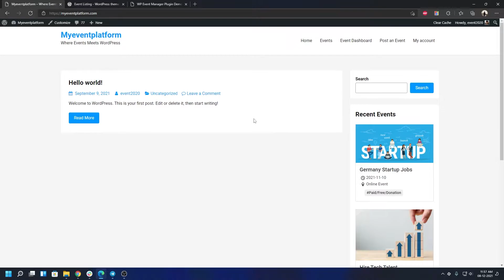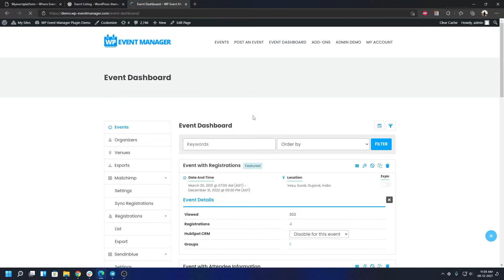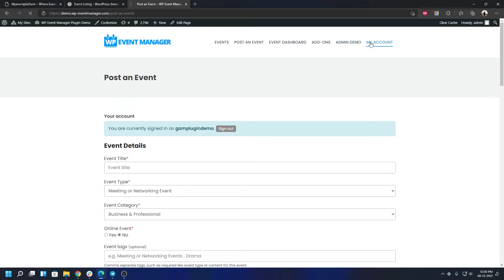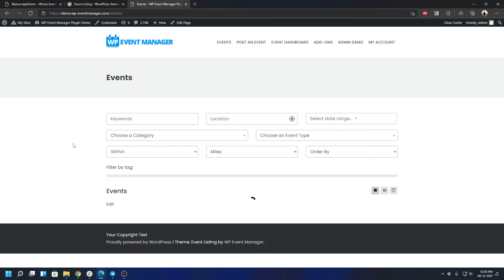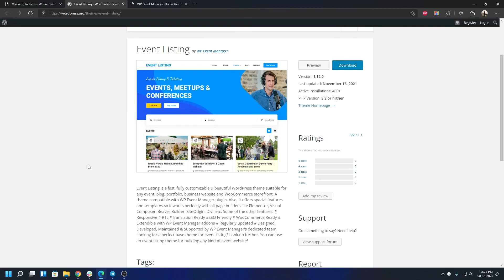Introducing Event Listing Theme For WordPress Event Website [event conference]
Event Listing Theme has been introduced with an already built lot of templates, easy to be directly used upon your event websites.
Specially designed for event management websites, which works great with elementor this theme does wonders for your site.